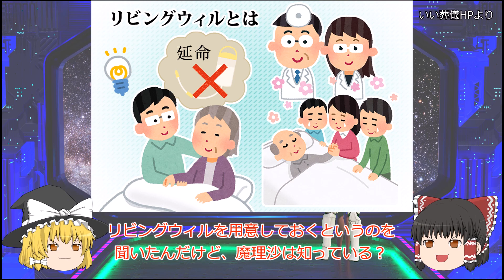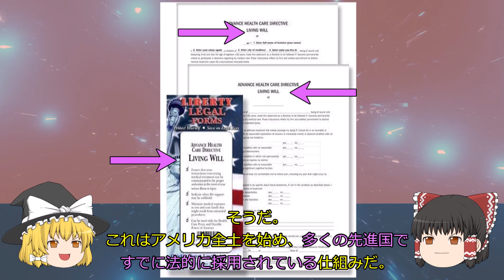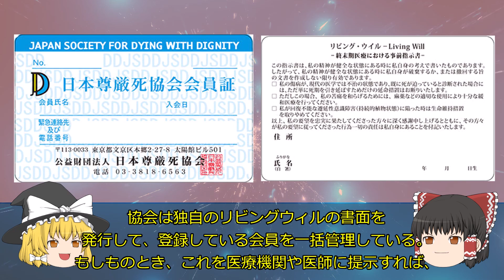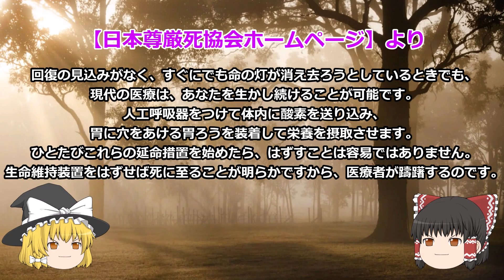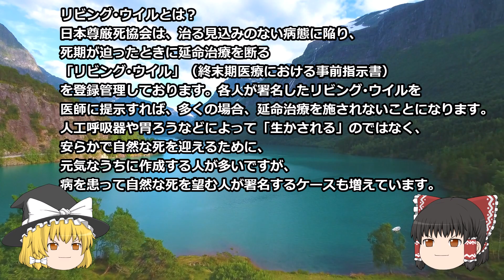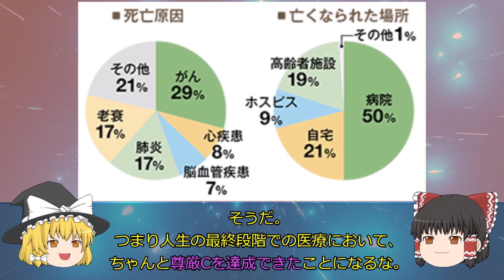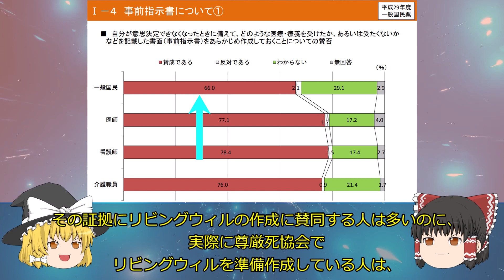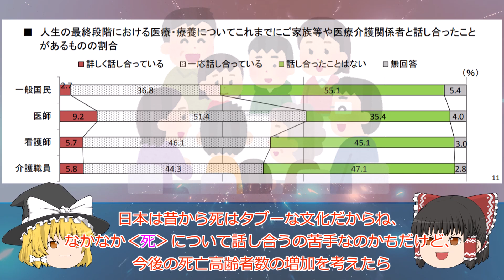延命治療を受けたくないなら‹リビングウィル›を作ろう💡 日本尊厳死協会についても紹介 【ゆっくり解説】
今回は延命治療を回避するなら、まずはリビングウィルを用意することが大事ということを紹介しました
あとは事前に家族内で話し合っておくことでしょうか
法的担保がなく完璧ではないですが、ないより良いです
ついでに日本尊厳死協会のサイト内容も紹介しています

【映像素材】
・いらすとや様
・Pixabay様

【音素材】
・効果音ラボ様
・DOVAｰSYNDROME様